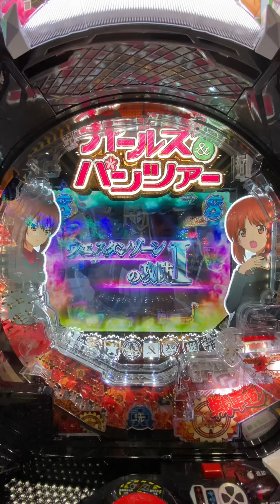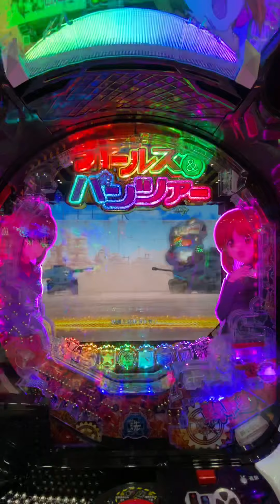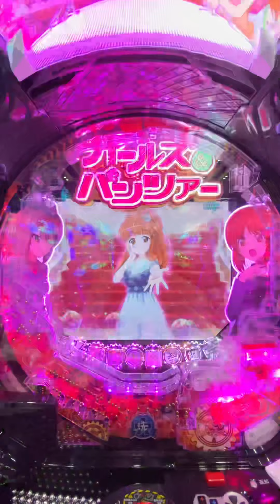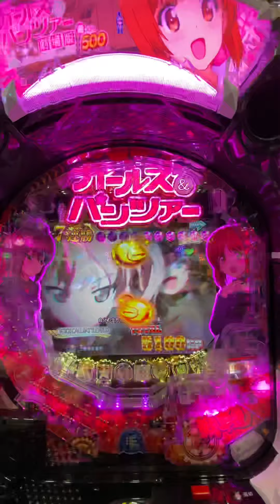ガールズ＆パンツァー劇場版 SSランク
SSランクとれました。
ラウンド中に荒ぶるあんこうは面白かったです。